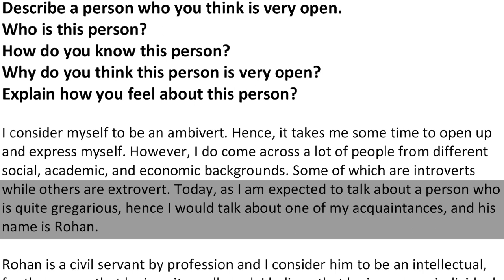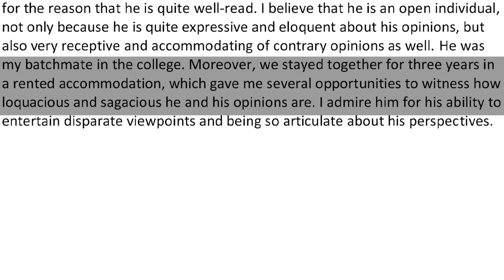Describe a person who you think is very open - Latest Cue Card Sample Answer | IELTS